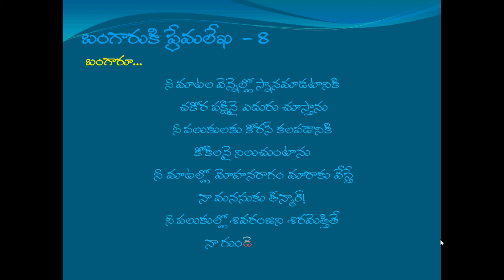బంగారుకి ప్రేమలేఖ -8 (Bangaaruki premakekha - 8